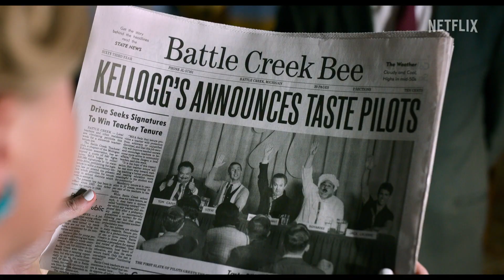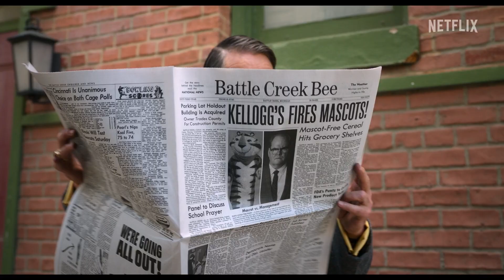UNFROSTED Official Trailer (2024) | HD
Unfrosted is coming to Netflix on May 3.

Michigan, 1963. Kellogg's and Post, sworn cereal rivals, race to create a pastry that will change the face of breakfast. A tale of ambition, betrayal, sugar, and menacing milkmen, Unfrosted stars Jerry Seinfeld in his directorial debut.